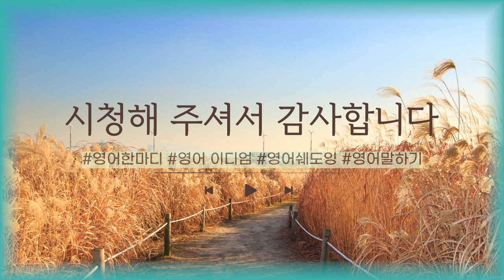[영어이디엄] breadwinner 가장, 생계비를 버는 사람